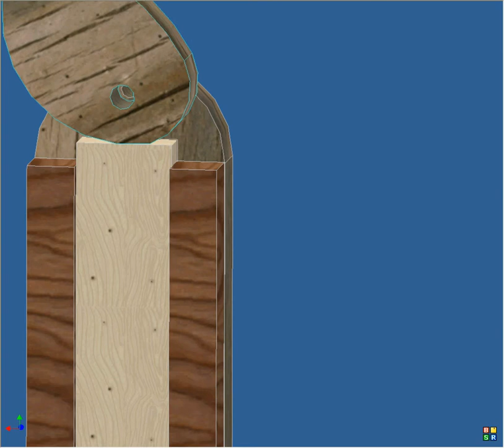JackLeg Cam Action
This is a divice to all my to keep a cabinet from moving.